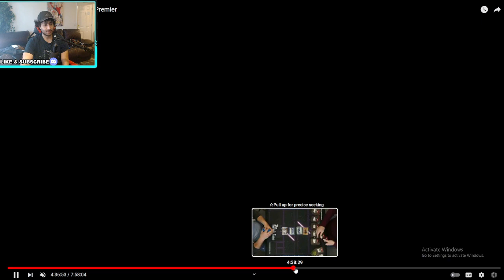Krennic (Command) VS Iden (Command) - $1,000 Tournament Round 4 Hosted by The Banish Zone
Krennic vs iden 2 really similar deck looks like they both heal about the same per game so which one will come out on top. Check it out here!